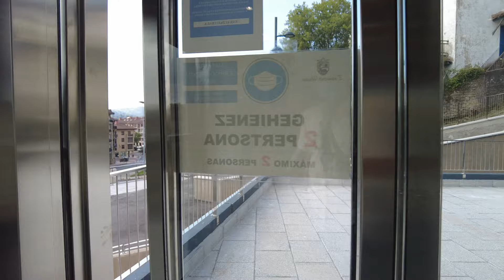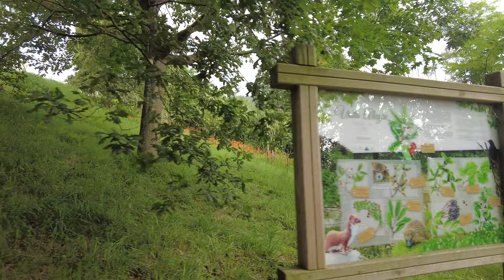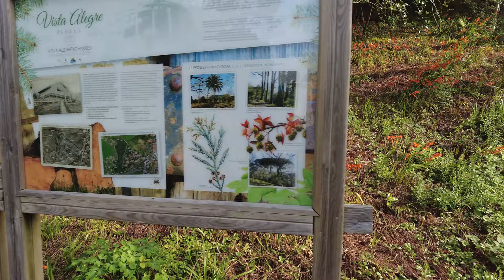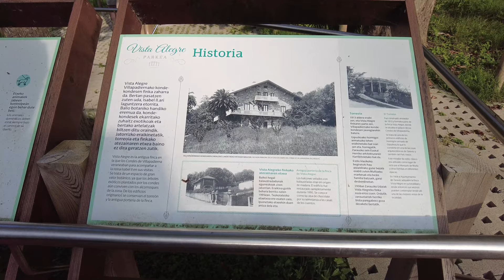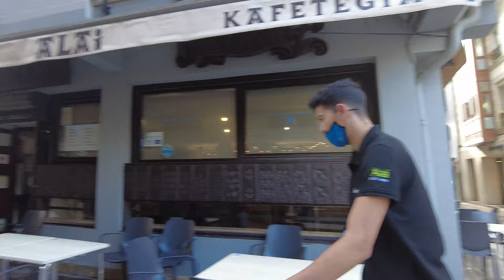ZARAUTZ l Vista alegre | Torreoia| Original sound city Walk | Tower | 4K HD | 60fps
Camera osmopocket 2
Memory card
Jack adapter